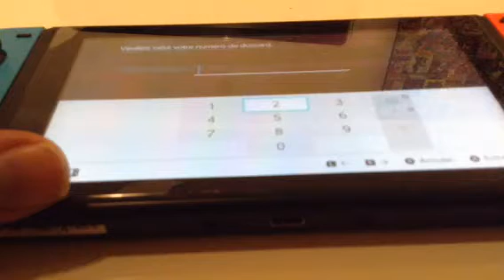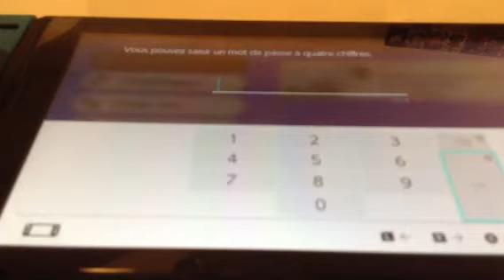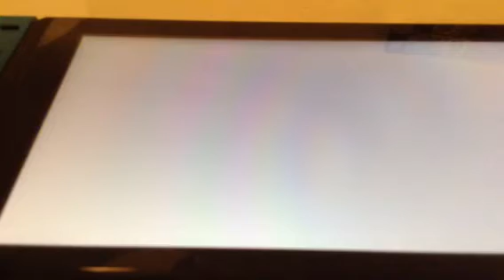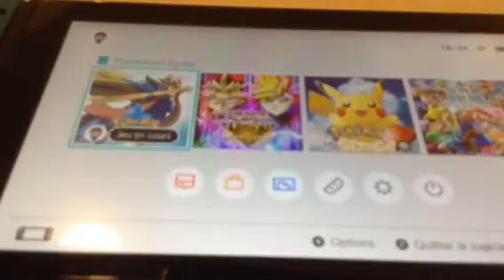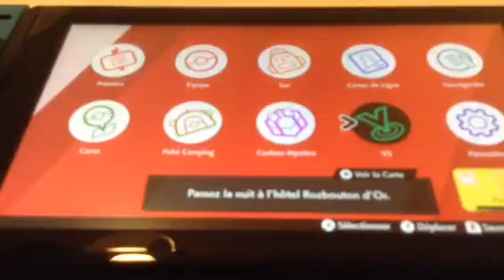Pokémon épée 🗡 🔷 05 la team yell 2/?